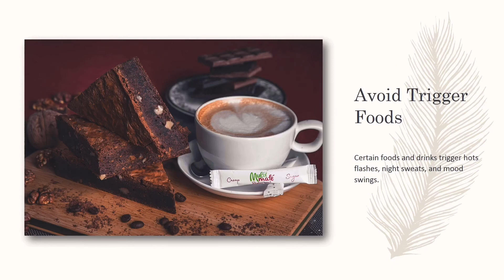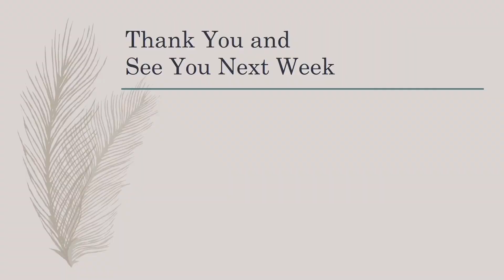Boomer’s Fitness Journey, Week 47 🥵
In week 47 of her fitness journey, Boomer Dana shares natural remedies for uncomfortable menopause symptoms.